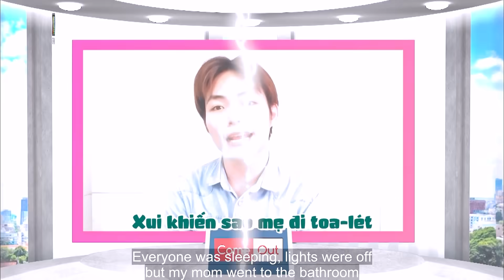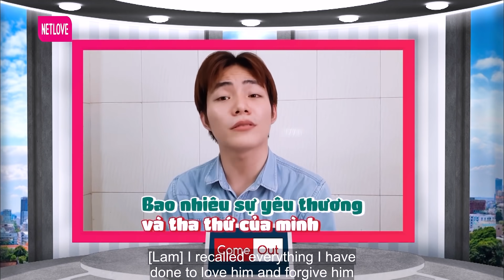Bé Thụ đáng yêu TỦI THÂN ko biết làm CHUYỆN ẤY Bạn trai liền chụp ẢNH NÓNG cho Trà xanh để THỎA MÃN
Bé Thụ đáng yêu TỦI THÂN ko biết làm CHUYỆN ẤY Bạn trai liền chụp ẢNH NÓNG cho Trà xanh để THỎA MÃN - Come Out bước ra ánh sáng - Come Out tập mới - Come Out 160

minh tuân come out
tuân lê come out
come out lâm khánh chi
lâm khánh chi minh tuân
come out buoc ra anh sang
come out đam mỹ
come out dam my
buoc ra anh sang
come out bước ra ánh sáng tập mới
come out tập mới nhất
come out mới nhất
vì yêu mà cưới đam mỹ
vi yeu ma cuoi dam my
come out số mới nhất
real life mới nhất
vì yêu mà cưới mới nhất
come out tập mới
come out mới
come out tập 160
bước ra ánh sáng tập 160
love wins